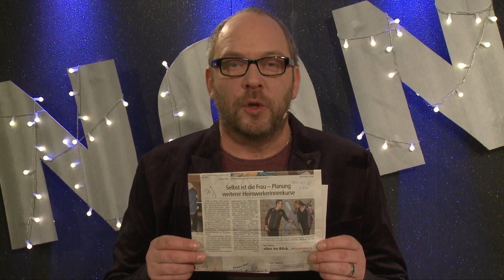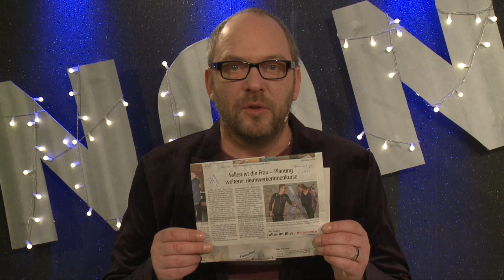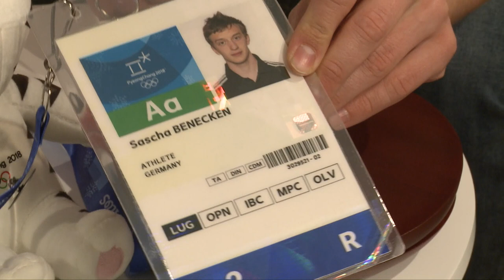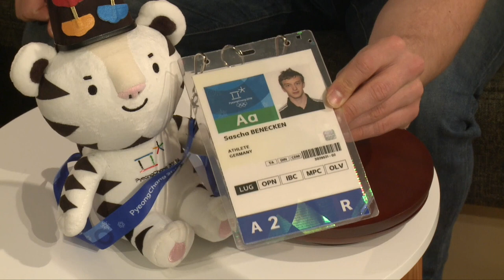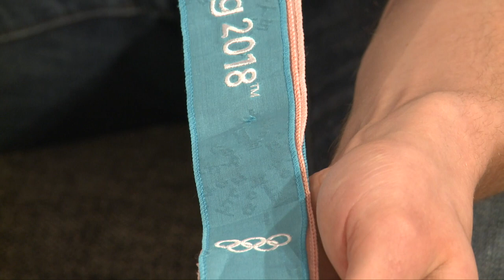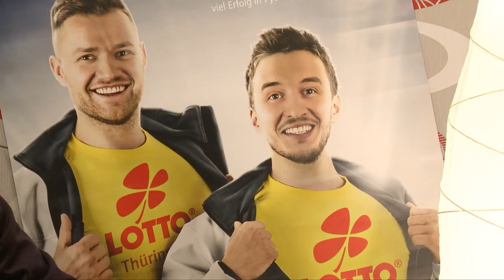Nonsenf mit Daniel Ebert, Folge 3, Gast: Sascha Benecken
KW10/2018